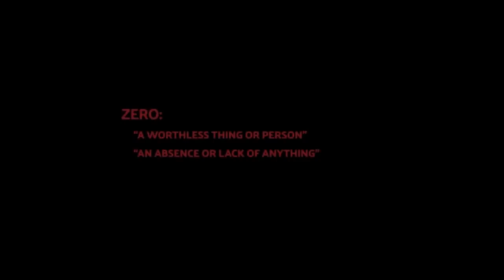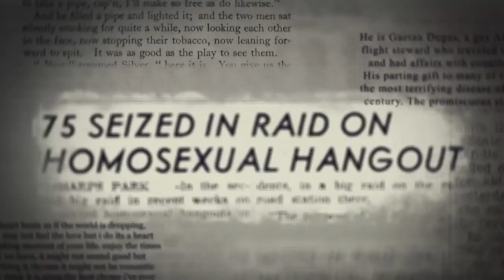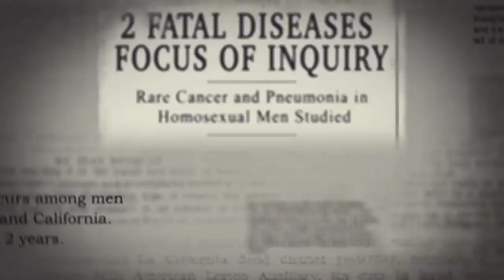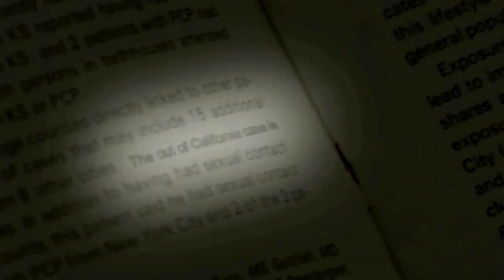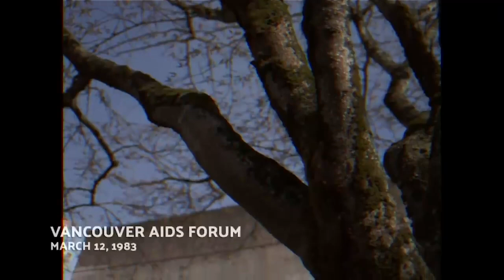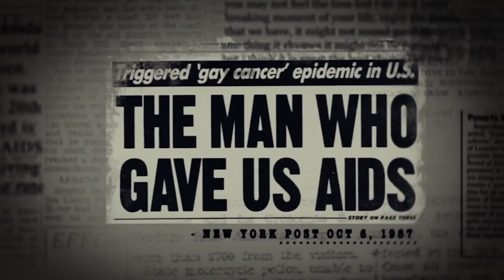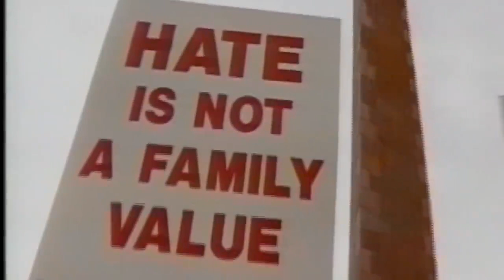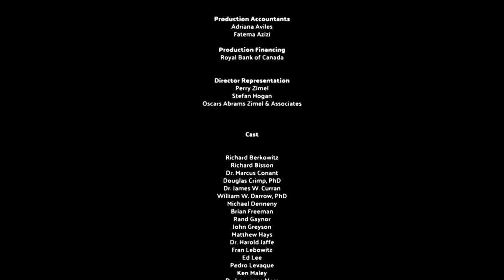Who Started The AIDS Epidemic? | Debunking Patient Zero | Absolute Documentaries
After the Stonewall riots and at the height of the gay liberation movement in America, an entire generation were busy celebrating their newfound emancipation, unaware of an impending epidemic. A disease that seemed determined to wipe out an entire generation of gay men, was largely ignored by politicians and the mainstream media. Gaetan Dugas was a French-Canadian flight attendant, who offered to help early scientific research into the origins of AIDS. An unfortunate series of events followed and he would be vilified as Patient Zero, the man who gave us AIDS.

From: Killing Patient Zero